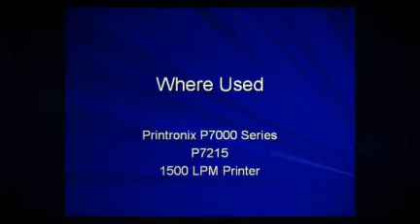178309-901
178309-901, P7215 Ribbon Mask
Printronix P7000 Series Printers
Midrange Repair & Parts
3821 W. 127th Place
Alsip, IL 60803